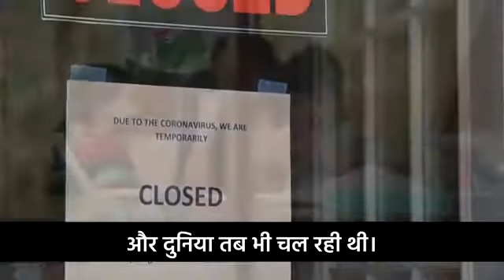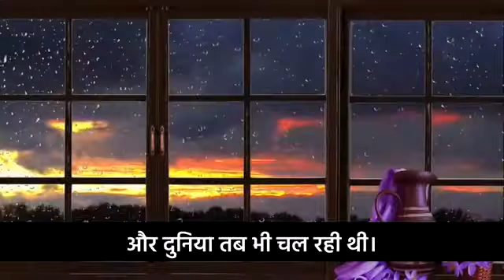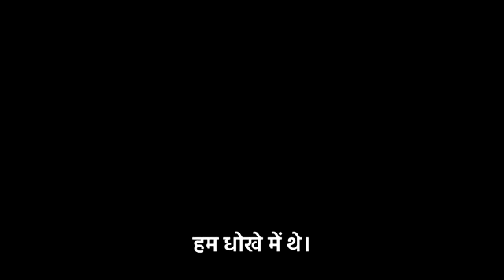करोना ने सब को बेबस कर दिया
सब को बदल दिया